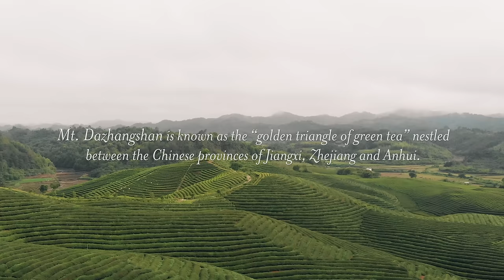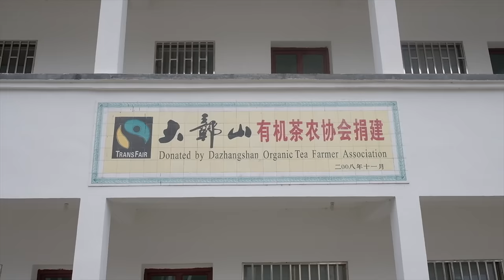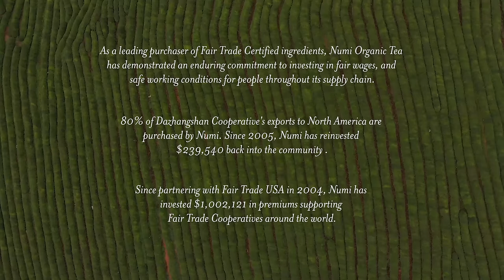CommuniTea Matters | Celebrating Partnership & Fair Trade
Real people. Real connection. Real impact. Join us on a journey to honor the people behind our products.

Director: Brenton Gieser
Director of Photography: Estevan Padilla